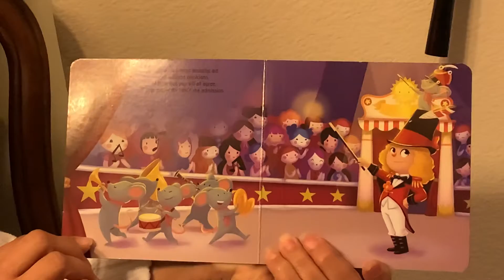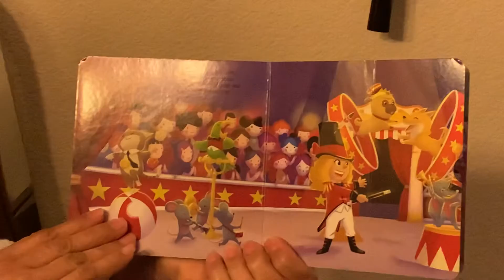Ringmaster Molly’s Marvelous Show 🎪🤹